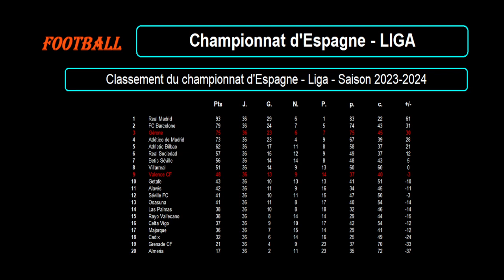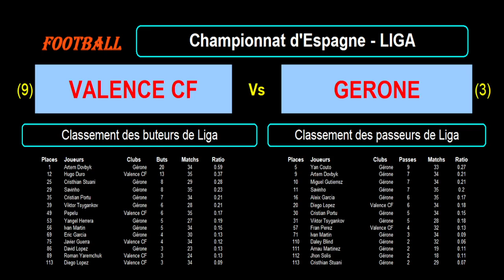VALENCE CF - GERONE : match de football de la 37ème journée de Liga - Saison 2023-2024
Je vous présente le match de football du 19/05/2024 et de la 37ème journée du championnat d'Espagne de Liga de 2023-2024 : Valence CF contre Gerone.

Valence est 9ème de Liga avec 48 points tandis que Gérone est 3ème de Liga avec 75 points.

Je vous propose une analyse des forces en présence avec les classements et stats des 2 équipes en championnat, les meilleurs buteurs et passeurs des 2 équipes cette saison en Liga, les résultats des équipes sur les derniers matchs avec les stats, les compositions éventuelles des 2 équipes avec les tactiques et stratégies.